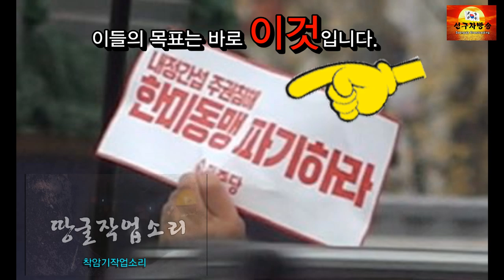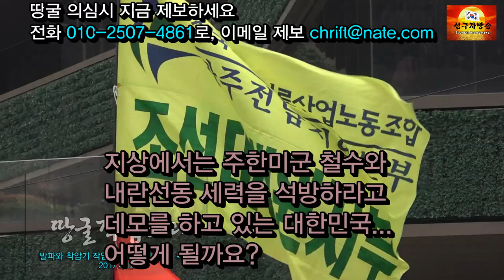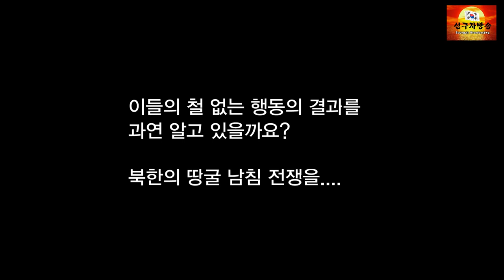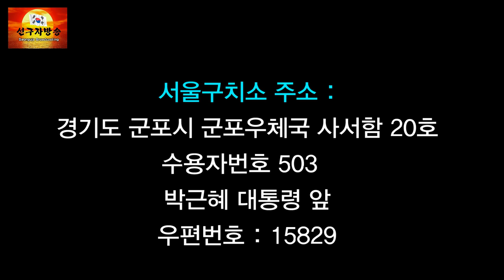좌,우파 데모중에도 땅굴은 뚫는다-올겨울 매우 위험하다 2019 12 9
요즘 도심 시위를 보면 좌,우가 격렬하게 대립을 하고 있는 양상입니다. 좌파는 주한미군 철수를 부르짖고 내란세력들을 석방시키라고 합니다. 반면에 우파는 그것을 반대합니다.
이러면서 시간은 속절없이 흐르고 있으며
좌,우가 알지도 못한채 땅 속에서는 남침용 땅굴이 파여지고 있다는점입니다.
땅굴은 써 먹기 위해 시작을 했으며 올 겨울이 북한으로서는 불가피하게 써 먹어야할 시기로 선택하지 않겠는가 하는 심각한 시점에 있어 보입니다.

이에 우리 국민들은 주변 경계를 강화해서 감시를 해야하고 수상한것을 채집하고 각종 sns를 통해서 알리고 외치는 역할들을 하셔야합니다.

땅굴관련하여 선구자방송과 남침땅굴탐사대에서는 금품을 요구하지 않습니다.